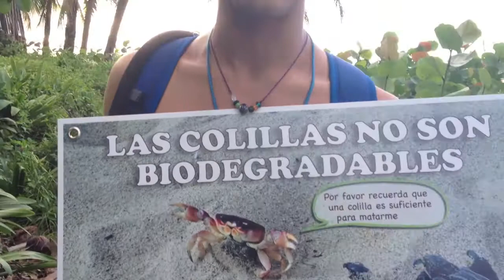Festival de la Colilla 2013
El jueves pasado, por tercer año se celebró en la playa de Ocean Park, el Festival de la Colilla, que tiene varios objetivos, entre ellos el cuantificar las colillas y otros desperdicios encontrados en la arena. El festival se llevó a cabo en una de las playas más frecuentadas en la zona metropolitana, durante un feriado particularmente concurrido y entre decenas de nidos de tinglar protegidos con las cintas alrededor su perímetro.

El evento en el que participaron sobre 150 personas, no se limitó solamente a recoger y contar las colillas de cigarrillo, sino que también estuvo acompañado de una campaña educativa a los visitantes de la playa durante este día festivo. En la actividad se educó sobre el impacto que la basura y los cigarrillos tienen hacia el medio ambiente y a la fauna que habita y visita nuestras costas.

Por el beneficio de la naturaleza, jóvenes conscientes y miembros de la comunidad de Ocean Park sacaron de su tiempo libre para educar y orientar a los visitantes de esta playa sobre la importancia de no tirar la colilla a la arena y sobre la presencia de nidos de tinglar, la tortuga marina más grande del mundo y en peligro de extinción. En fin, esta actividad sirvió para llevar a cabo la misión educar a los visitantes con el ejemplo sobre la importancia de reciclar, de conservar y proteger nuestros recursos naturales para el disfrute de las generaciones actuales y futuras.

Ocean Park es conocida por ser una playa muy concurrida lo cual es favorable para la comunidad, pero a la vez genera un gran problema de disposición de desperdicios sólidos por falta de educación y colaboración de sus usuarios.

Actualmente, en Ocean Park han eclosionado tres de los trece nidos de la playa. Según estadísticas de los recogidos de costas mundiales, las colillas ocupan el primer lugar entre los desperdicios sólidos. Además, una sola colilla es suficiente para matar a un animal marino en un litro de agua de mar, ya que contienen toda la porquería que filtró de la combustión del cigarrillo. No menos importante es el hecho de que son fácilmente confundidas como alimento por especies marinas y se han reportado restos de colillas en el sistema digestivo de animales. En tortugas marinas se han encontrado tumores y, posiblemente, el abandono de colillas en la playa y su efecto acumulativo son parte de las causas de estos tumores, ya que contienen compuestos cancerígenos.

Además, con el fin de llamar la atención de los visitantes, los voluntarios realizaron estructuras con arena: un tinglar gigante y un cenicero, durante la actividad en la que se recolectaron más de 25,000 colillas de cigarrillo.